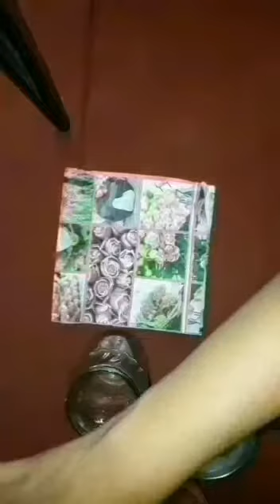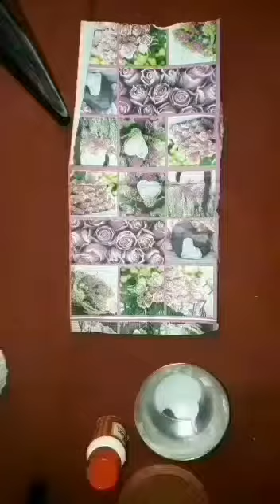How to make Decoupage on glass jar.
Material# paper napkin decoupage, texture paste, poster colour, paint brush, modpodge glue ,glass jar.